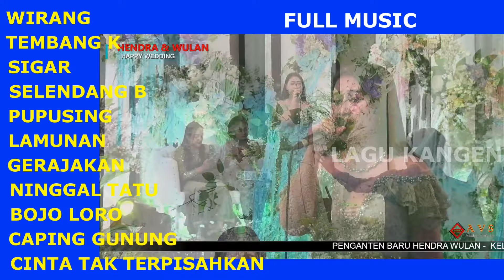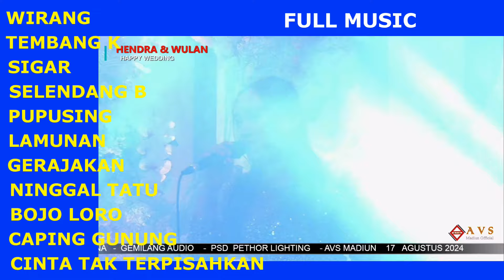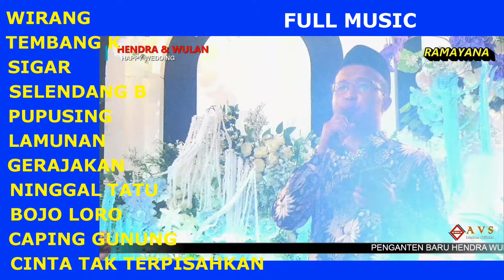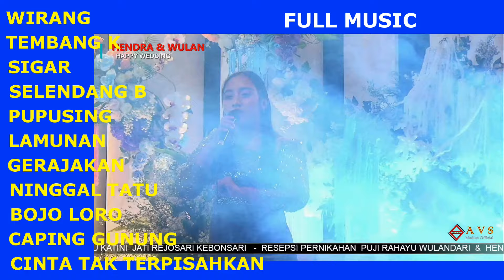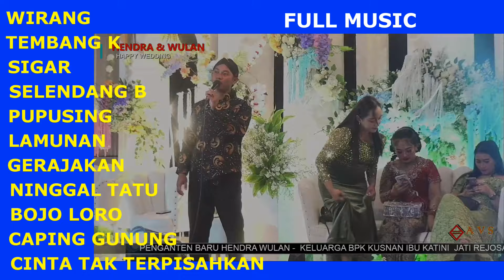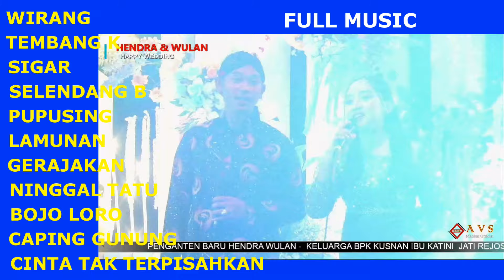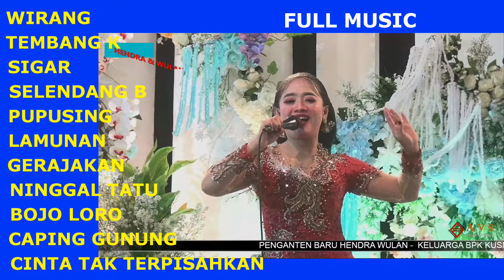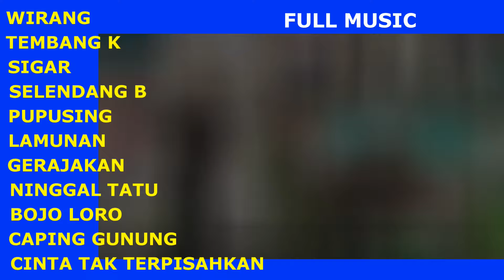FULL MUSIC CAMPURSARI RAMAYANA MUSIC DANGDUT ALBUM TERBARU 2024